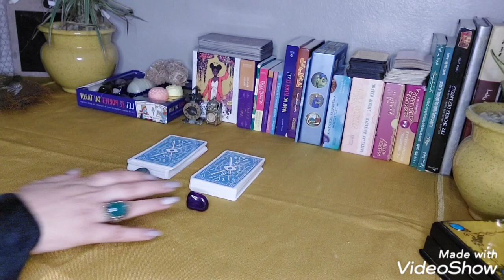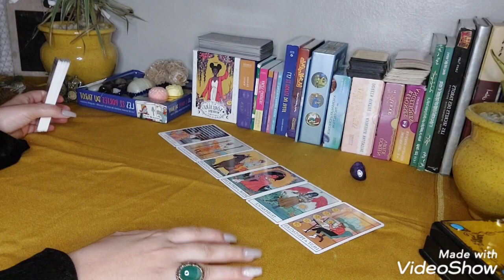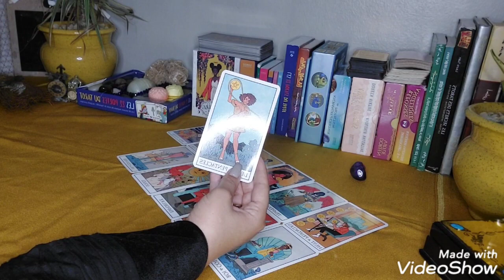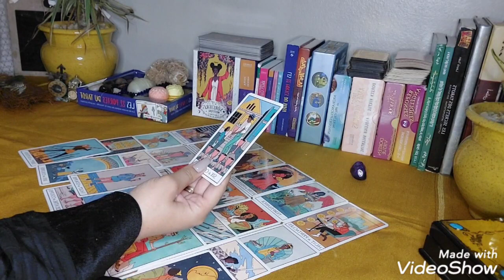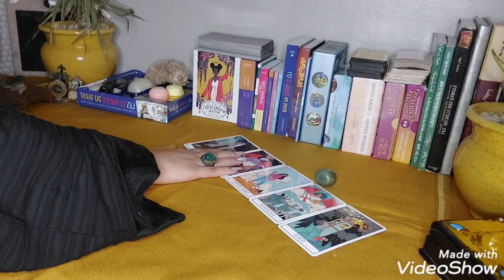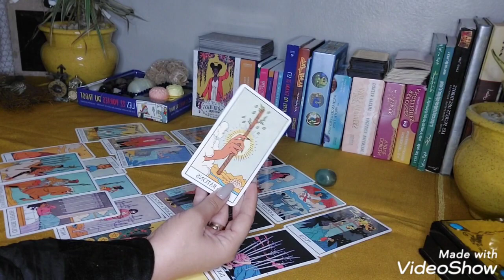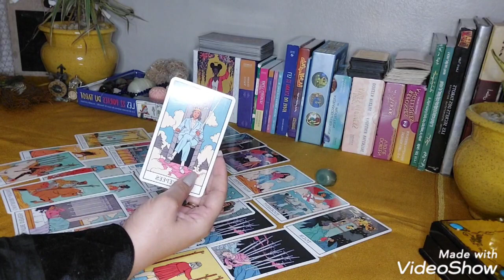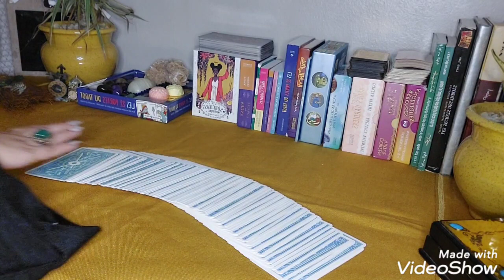اخبار واسرار⚠️ضروري تسمعه القادم في طريقك عاطفيا ماليا🧿كارما⚖رجوع👑حب💕أموال🤑سعادة فطريقك💌دعاء مستجاب🤲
مجموعه ١ حجر بنفسجي
: أ ب ت ث ج ح خ د ذ ر ز س ه و
2:10

مجموعه ٢ حجر اخضر
: ش ص ض ط ظ ع غ ف ق ك ل م ن ي
16:33

Yasmintarot

تاروت مريم,
تاروت لونا,
تاروت برج الحوت,
تاروتيون والفلك,
تاروت برج الحمل,
تاروت بالعربي,
تاروت ياسمين,
تاروت يسرى,
تاروت والفلك,
تاروت وابراج,
تاروت ودع,
تاروت وفلك,